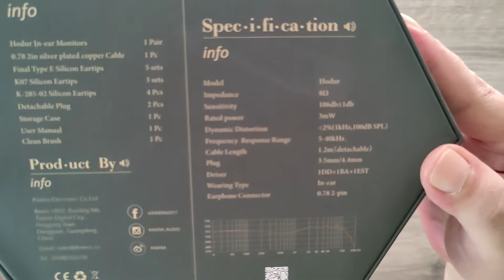1DD+1BA+1EST --- God of Darkness --- Kinera HODUR Unboxing & Graph